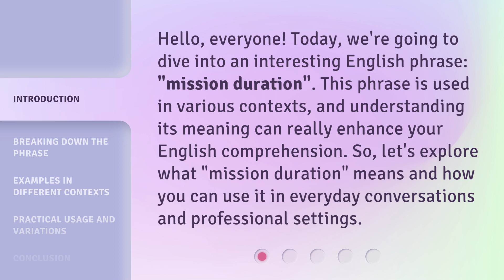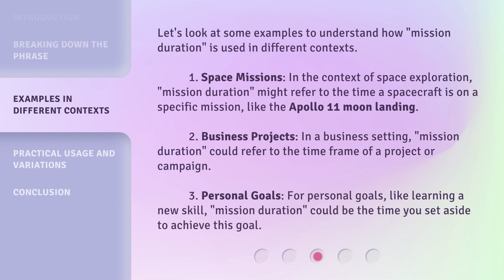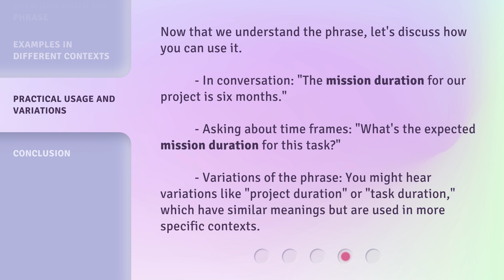Understanding "Mission Duration": A Guide for English Learners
Unlocking Mission Duration: A Guide for English Learners • Discover the secrets of mission duration in this engaging guide designed to help English learners master this concept. From decoding its meaning to practical examples, this video will equip you with the knowledge and skills to navigate mission duration like a pro!

00:00 • Introduction - Understanding "Mission Duration": A Guide for English Learners
00:34 • Breaking Down the Phrase
01:07 • Examples in Different Contexts
01:48 • Practical Usage and Variations